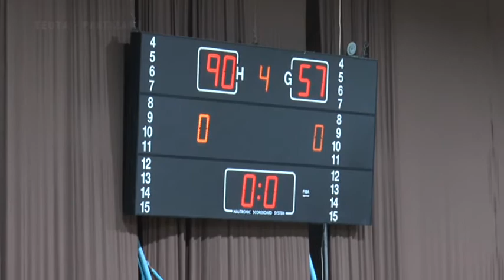Basketboll Teuta Partizani 90 57 Dt 24 Mars 2021